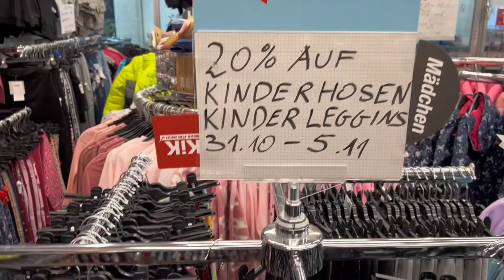Мини Влог | Kik | Rossmann | Про шампунь